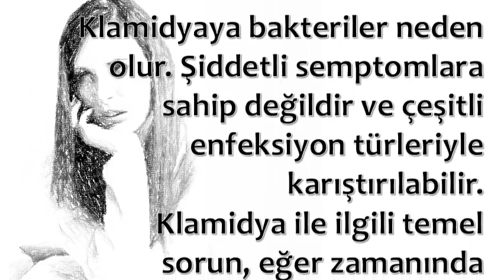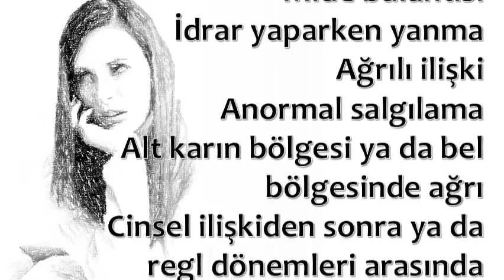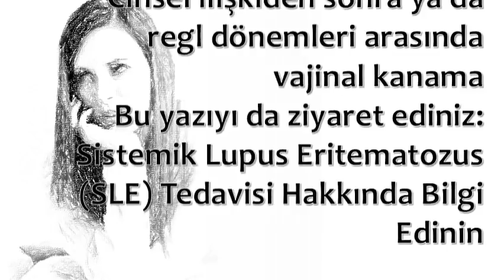Kadınlarda Klamidya Belirtileri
💕 SAĞLIKLI YAŞAM;

💕 YAYIN İLKELERİMİZ;

💕 KAYNAKLAR;

☆Siteler
• line.do

💕 YASAL UYARI;